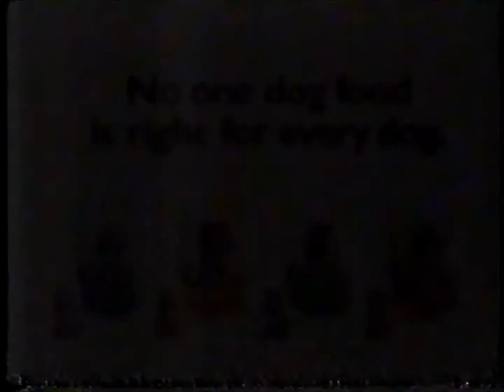1988 Cycle Dog Food Commecial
No one dog food is right for every dog.